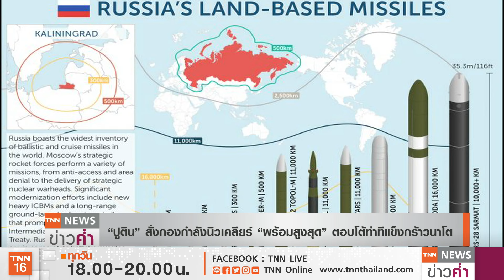“ปูติน”จ่อกดปุ่มยิงนิวเคลียร์! พร้อมตอบโต้สูงสุด“นาโต” | TNN ข่าวค่ำ | 28 ก.พ. 65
ประธานาธิบดีวลาดิเมียร์ ปูติน ผู้นำรัสเซีย มีคำสั่งยกระดับให้หน่วยทหารที่ดูแลเรื่องการยิงอาวุธนิวเคลียร์อยู่ในการเตรียมพร้อมขั้นสูงสุด เพื่อเตรียมรับมือกับการที่ชาติตะวันตก  หลังสหรัฐฯ กับชาติยุโรป ประสานจะส่งอาวุธให้กับกองทัพยูเครนจำนวนมาก เพื่อใช้สู้กับรัสเซีย และเพิ่มมาตรการคว่ำบาตรทางการเงิน   ด้านฝั่ง นาโต จัดส่งอาวุธให้ยูเครนเพิ่มเติม ไม่ว่าจะเป็นอิตาลี ที่เตรียมส่งเครื่องบินรบอีก 4 ลำเข้าเสริมกำลังในโรมาเนีย และพร้อมที่จะเคลื่อนกำลังพลจำนวน 3,400 นาย รวมทั้งโปแลนด์ สวีเดน และเดนมาร์ก ก็ประกาศส่งยุทโธปกรณ์ช่วยยูเครนเช่นกัน